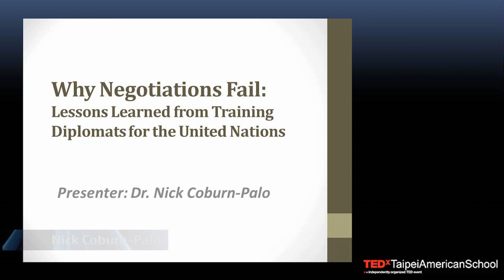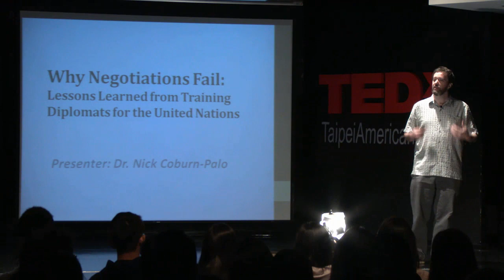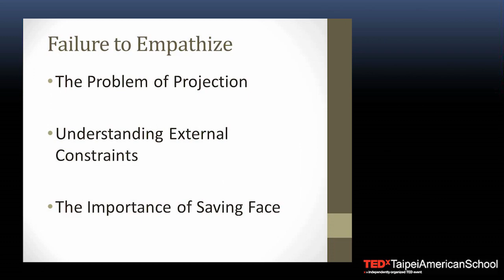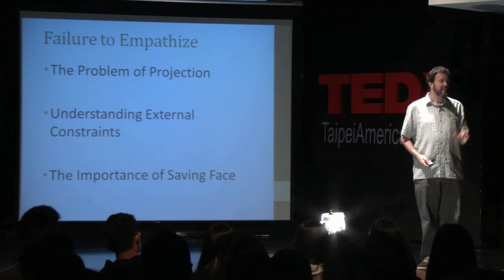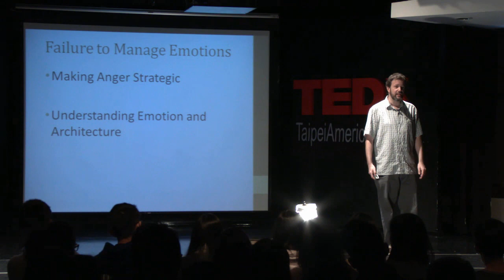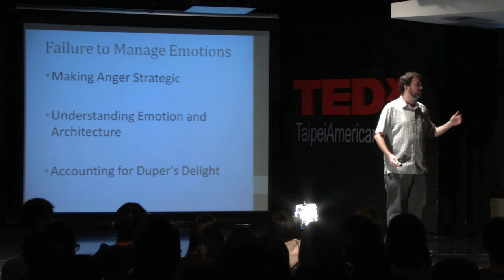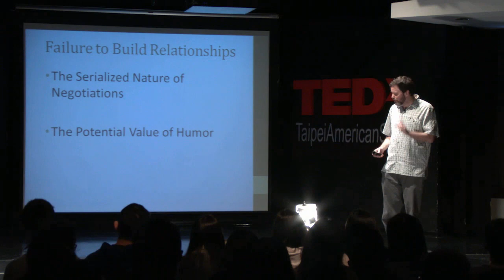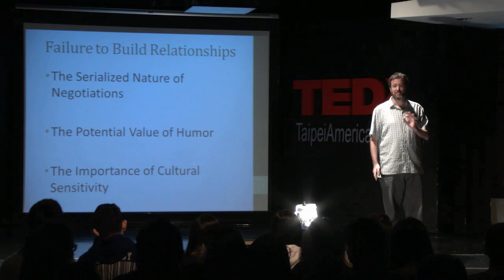Why Negotiations Fail | Nick Coburn-Palo | TEDxTaipeiAmericanSchool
Before becoming a teacher at Taipei American School, Dr. Coburn-Palo served as a consulting negotiation trainer for diplomats on behalf of the United Nations institute for Training and Research (UNITAR). This has provided him with more than enough experience as an expert negotiator. Able to debate his way through almost any topic, Dr. Coburn-Palo offers some helpful tips and tricks to talk your way through any and every situation.

Dr. Nick Coburn-Palo is a Teacher and Coach of the Debate Team at the Taipai American School.  In addition to his over twenty years of classroom teaching experience at both the high school and university level, he has previously served as a Program Dean for International Security Studies at Yale University and earned his Ph.D in Political Science from Brown University.  For the past five years he has worked as a consulting negotiation trainer for diplomats on behalf of the United Nations Institute for Training and Research (UNITAR).  During this time, Dr. Coburn-Palo has worked with hundreds of diplomats on projects including the following: Featured Lecturer at the African Union Ambassador-level summit to prepare for the Rio+20 Global Conference on Sustainable Development, Trainer for the incoming South African Security Council delegation's speech writing staff, and Instructor for the cutting edge UNITAR on-line course for diplomats on Negotiation Strategies.